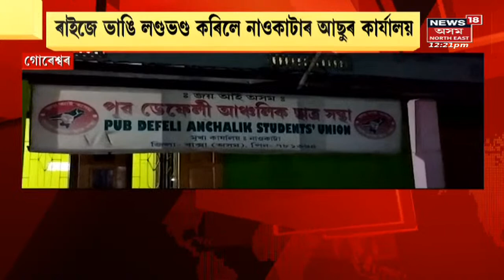Mid Day 18 | দুপৰৰ বিশেষ খবৰ : 10-07-2022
Mid Day 18
দদৰাত ৩ দুধৰ্ষ ডকাইতক আটক
0:00 Intro
3:08 পুনৰ বানত বুৰিল Gohpurৰ Bholaguri Tea Estate
5:57 Sivasagarত স্বামীৰ প্ৰহাৰত মহিলাৰ মৃত্যু
9:43 Goalparaত ঈদৰ উখল মাখল পৰিৱেশ
12:16 Tinsukiaৰ পেঙেৰীত ভয়ংকৰ গুলীয়াগুলীৰ ঘটনা